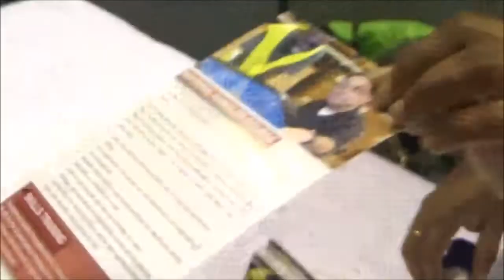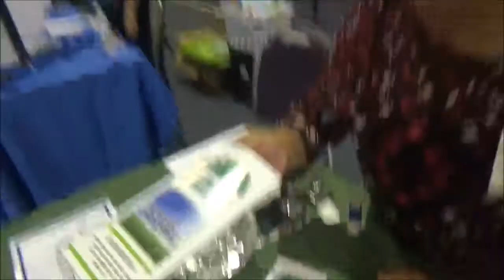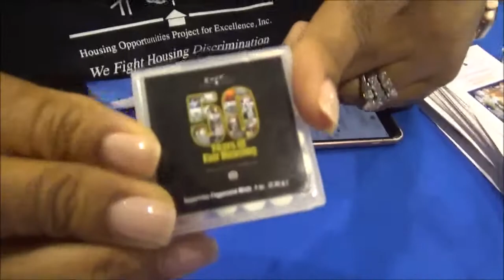Adventurous Kids: Community Resource Fair and Feeding South Florida Free Food Distribution...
CAST: JALEEL
Adventurous Kid Jaleel goes to some of the people at their booths at the Community Resource Fair and Feeding South Florida Free Food Distribution at L.A. Lee YMCA Family Center.